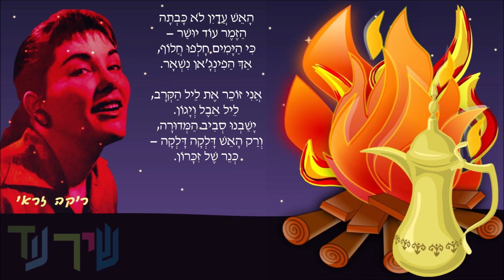שיר עד - הפינג'אן (סביב המדורה) - מילים: דידי מנוסי | לחן: יוחנן זראי | שירה: ריקה זראי, 1958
תיאור השיר:
מילים: דידי מנוסי (ידידיה מנוסי) (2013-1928) |
לחן ופסנתר: יוחנן זראי (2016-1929) |
שירה: ריקה זראי (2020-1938) - Rika Zarai |
עם שחקני המחזמר "הפינג'אן" - תיאטרון "זירה" |

השיר "הפינג'אן" ("סביב המדורה") ("HaFinjan") נכתב למחזמר "הפינג'אן - ילקוט מוזיקלי ב-22 כזבים", שעלה (בכורה) ב-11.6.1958 בתיאטרון "זירה", לכבוד שנת העשור של התיאטרון (התיאטרון פעל בשנים 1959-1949), בבימויו של מיכאל אלמז.
את המחזמר כתבו אורי סלע ואלכס מסיס, על בסיס "ילקוט הכזבים" של חיים חפר ודן בן אמוץ, שפורסם בשנת 1956 בהוצאת הקיבוץ המאוחד.
את הפזמונים חיברו דידי מנוסי (מילים) ויוחנן זראי (לחנים).
המחזמר עסק בהווי הפלמ"ח.
משתתפיו היו: ריקה זראי, יעקב בודו, אברהם ארגמן, רות גלר, יצחק בן-נסים, עודד תאומי, דוד (דודיק) סמדר, שי דנון, יוסף באשי, מנחם ישראלי, זאב פריד.
חלק מפזמוניו נפוצו מחוץ לכותלי התיאטרון, בהם "רוחמה", "צביקה א ב ג" ו"אביגדור מלך החיות".

השיר, המובא כאן מפי ריקה זראי ושחקני המחזמר, הוקלט בשנת 1958 על-ידי קל ישראל.

הלילה כבר ירד ירוד
וכבר האופל עז,
ושוב על אש המדורות,
סובב, סובב לו הפינג'אן  -
אשר סבב גם אז.

את הפינג'אן נזכורה עוד,
כי בו טמון הרז,
בוערת אש המדורות
ומאירה את היושבים  -
אשר ישבו גם אז.

האש עדיין לא כבתה
הזמר עוד יושר  -
כי הימים חלפו חלוף,
אך הפינג'אן נשאר.

כבו כבו כל האורות,
זוהר כוכב של פז.
ושוב ליד המדורות,
אנחנו נספר בלאט -
על הימים של אז.

אני זוכר איך הסירות,
תעו בלב הים.
אולם אורן של מדורות,
אשר הדלקנו על החוף  -
הורה להן דרכן.

אני זוכר מעפילים
שבאו בחשאי,
ומסביב למדורה,
ברכו על כוס קפה שחור  -
הו: "עם ישראל חי!"

הזמר עוד יושר  -
אך הפינג'אן נשאר.

אני זוכר את ליל הקרב,
ליל אבל ויגון.
ישבנו סביב המדורה,
ורק האש דלקה דלקה  -
כנר של זיכרון.